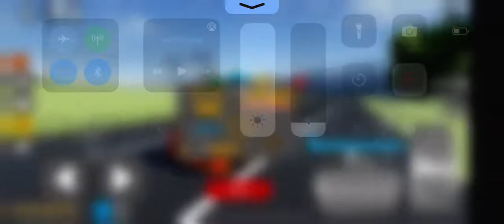Apollo s driving empire highway race fastest time top speed 250 mph, place: 33.38 seconds.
Roblox Driving empire is a highway race in the fastest time in the race track on the Apollo s in the race track on the second in top speed 250 mph and place: 33 . 38 seconds race finished.